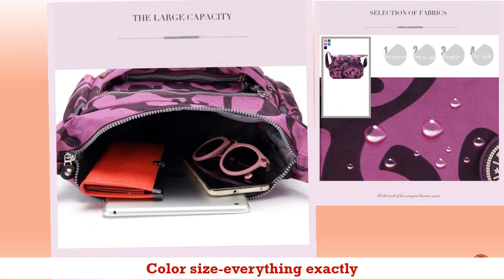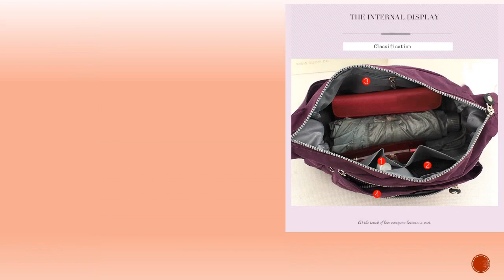New Arrival Mother Bags Baby Diaper Stroller Bag for New Mom Cool, Small But Roomy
to Get New Arrival Mother Bags Baby Diaper Stroller Bag for New Mom Maternity Multifunctional MOM single nappy bag a bag for monther

Excellent. fully lived up to expectations
Description and photos of the seller describes the product perfectly! color size-everything exactly
Very comfortable to wear, roomy and does not look bulky
Cool bag, small but roomy. satisfied with the purchase, all zippers work
All seams are stitched well, many pockets. bag is very happy.
Bag that is necessary! not small and not large. high quality sewn many pockets shut.
Very pleased with the order. cool bag, just like in the photo. good packaging.
Very pleased with the order. thank you seller. I advise everyone to buy in this shop. the packaging was excellent. goods received pretty quickly.